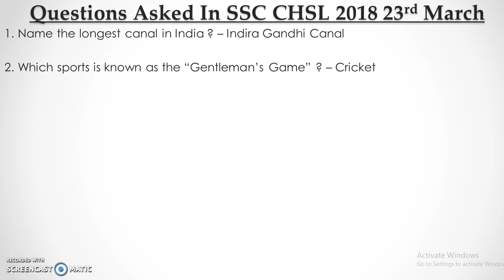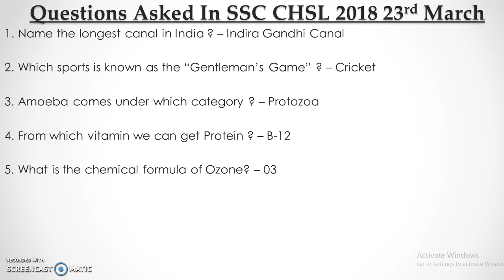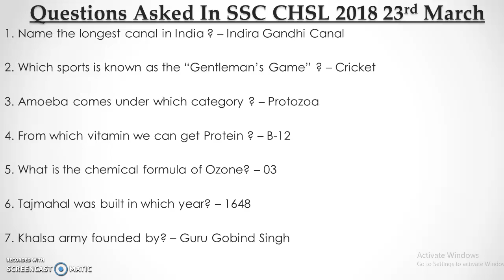SSC CHSL Tier-1 2018 Exam | 23rd March General Awareness Asked Questions (Part-2)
In this video we are discussing some of the general awareness questions asked in SSC CHSL Tier-1 2018 exam on 23rd march.